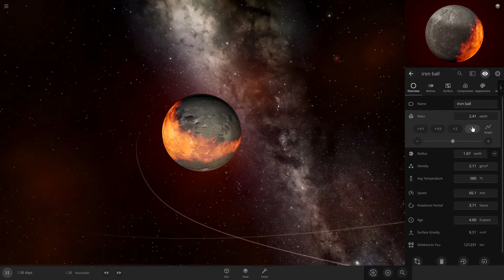The adventures of Iron Ball 8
Thanks to my friend for the idea for this video.
I haven't uploaded in a while cuz I was busy.